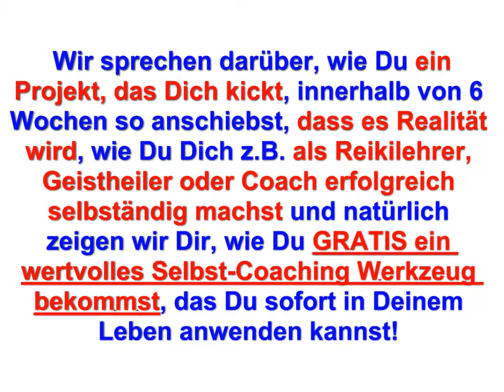Martin Weiss im Interview mit Alexander Gottwald - Jetzt Durchbruch erzielen! - Coaching Geschenk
Martin Weiss von coach-your-self.tv spricht hier mit Alexander Gottwald im Interview darüber, wie Du einen Durchbruch in Deinem Leben erzielen kannst und welches Coaching Geschenk Dir in diesem Moment sofort dabei helfen kann!